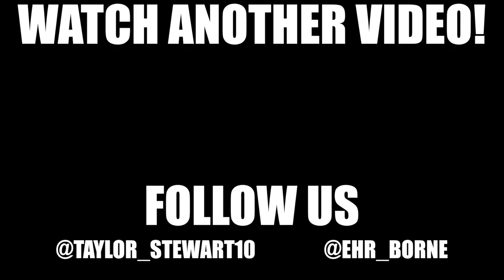Vlog 49: First Triple Jump of the 2017-2018 Season